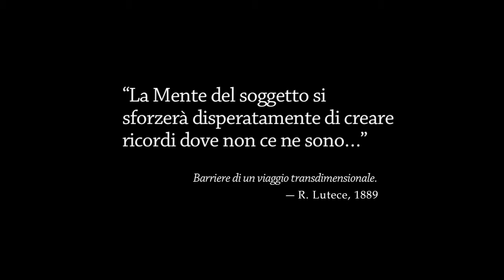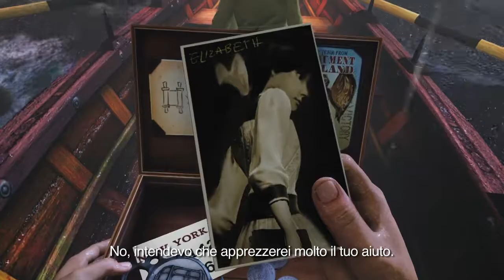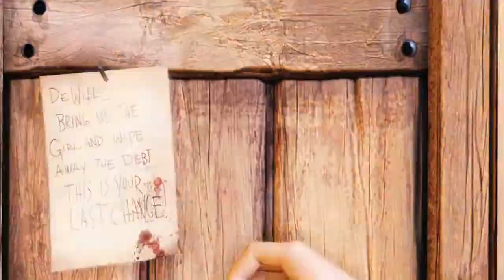[PC] - Bioshock Infinite - Lighthouse Trailer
Il trailer che mostra i primissimi minuti dell'attesissimo Bioshock Infinite.